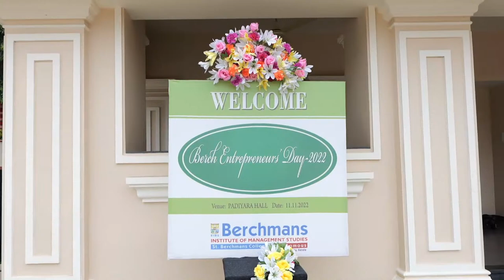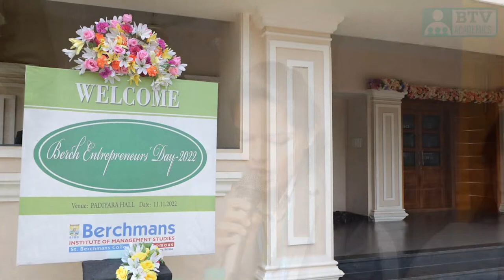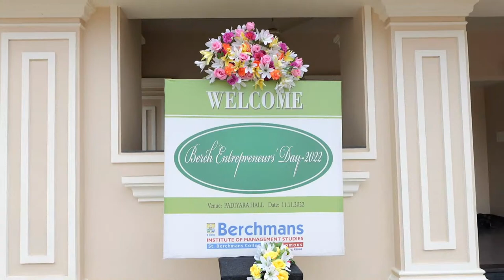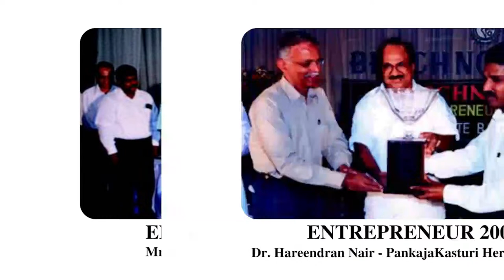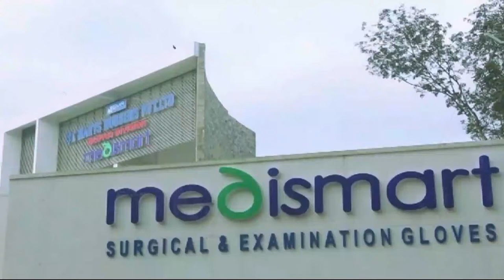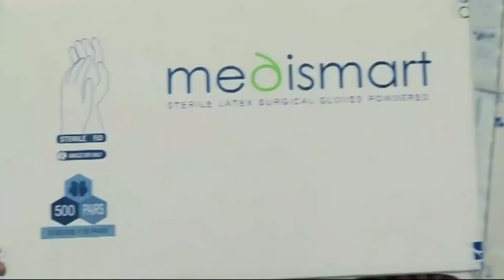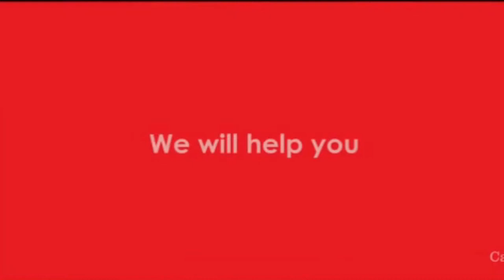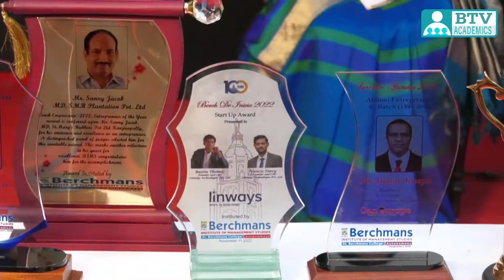Berch Entrepreneur Award Ceremony 2022